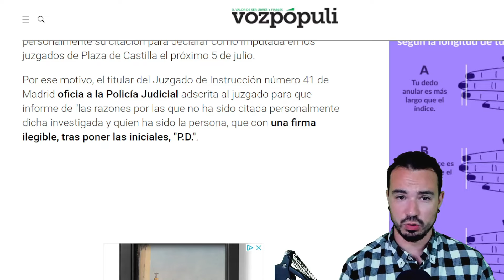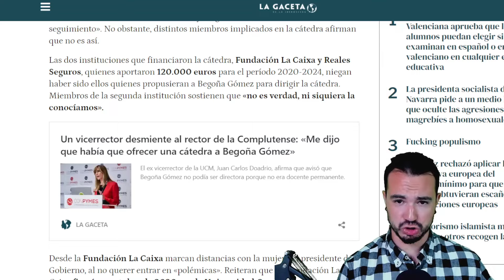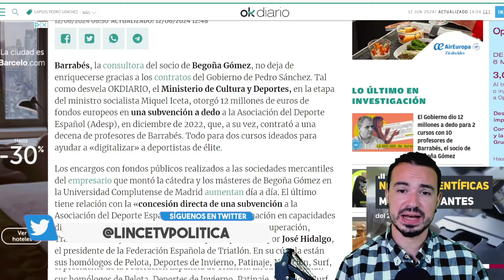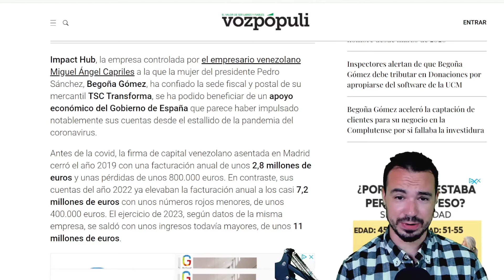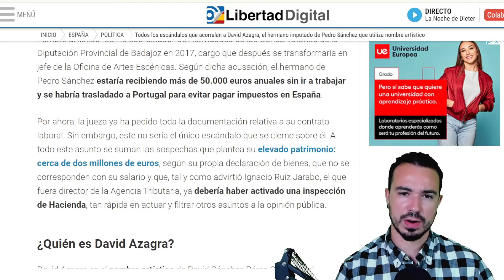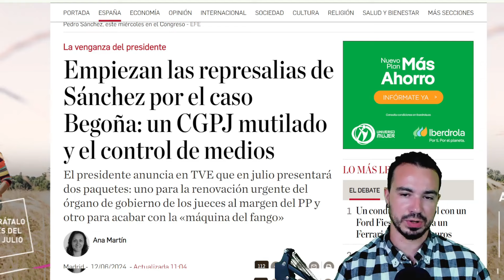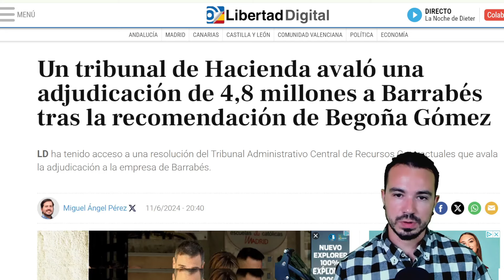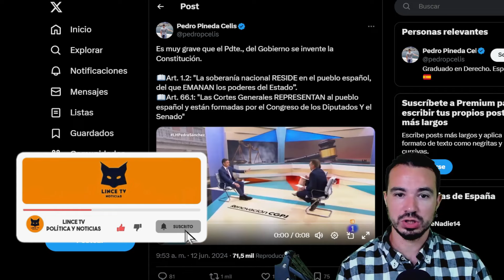SÁNCHEZ PREPARA SU ASALTO MIENTRAS ACORRALAN A BEGOÑA Y A SU HERMANO: